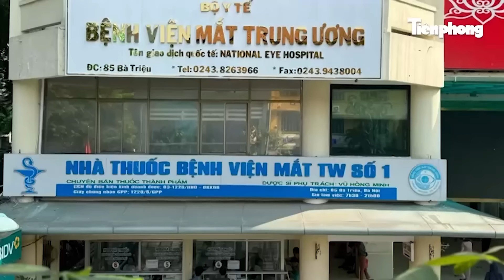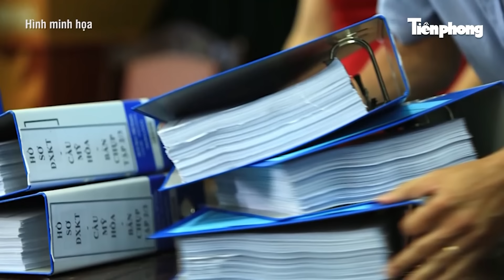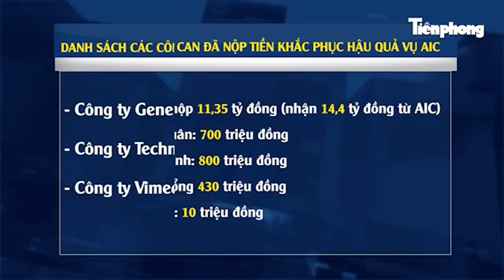Cựu Bộ trưởng Nguyễn Thanh Long nộp thêm 1 tỷ đồng khắc phục, khai gì tại tòa phúc thẩm?